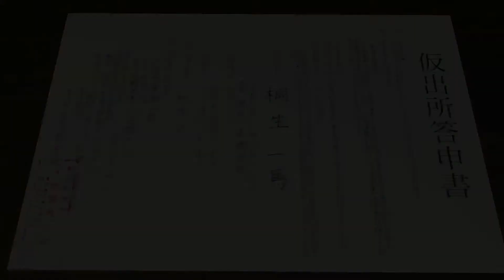【龍が如く 極】第二章 「空白の十年」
龍が如くのファンである、まっさんがリメイクされた龍が如く極を懐かしさを感じながら実況していきます。

他にもゲームやってますので、ぜひ見てください。

まっさんtubeで検索してみてください。